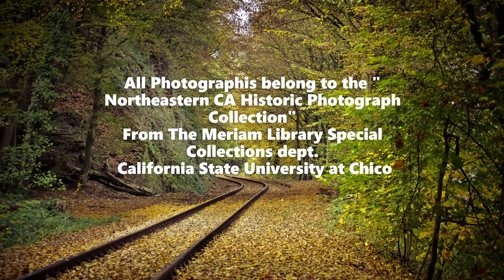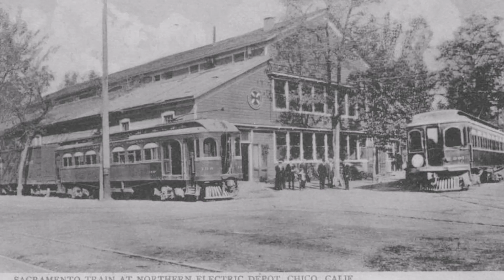Historic Train, Depots & Wrecks of Northeastern California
Derailments, trestles, bridges, steam locomotives, depots, of Northeastern California. All photos belong to the " Northeastern CA Historic photographs collection" from Meriam Library Special Collections Department CSU